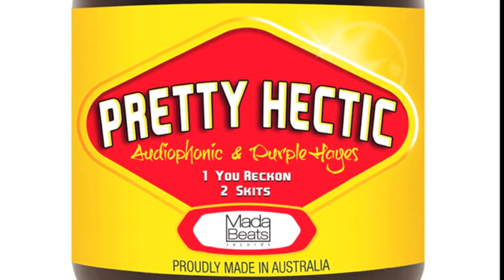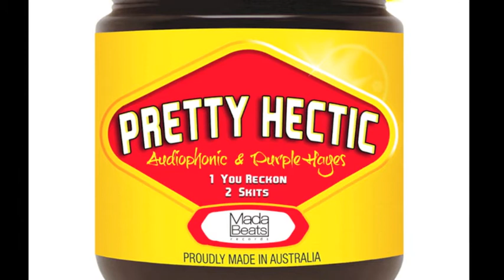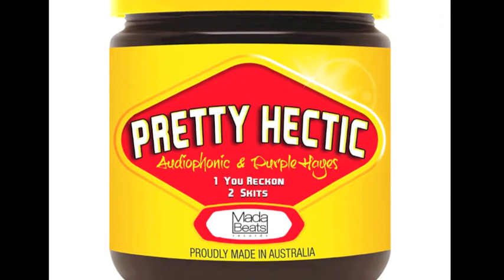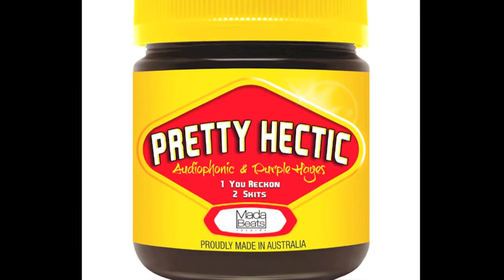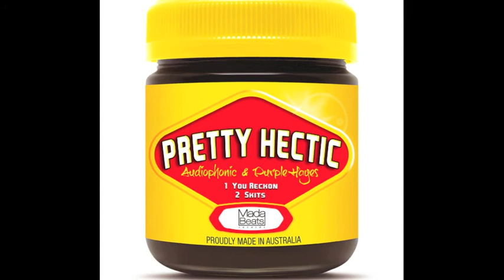Audiophonic & Purple Hayes - You Reckon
Out soon on "Pretty Hectic EP" Madabeats Records (March 2015)